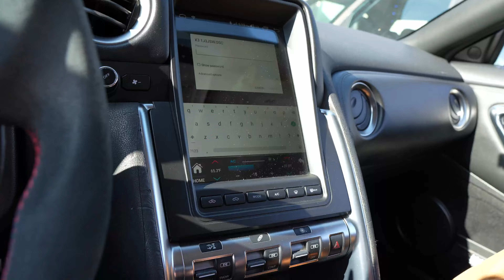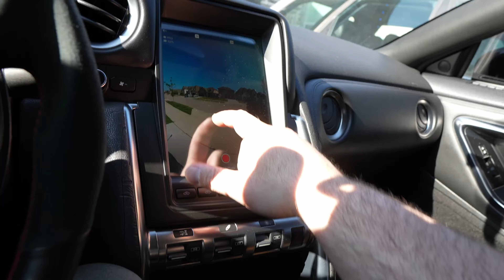First Nissan GTR The World with a 360 View | Insta 360 X3 gtr battalion305 gtrlife #1320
First Nissan GTR In The World with a 360 View | Insta 360 X3
GOD / FAMILY / COUNTRY
RETIRED US ARMY

If you want to send me anything for review, you can send it to:
RT365

-Rick.